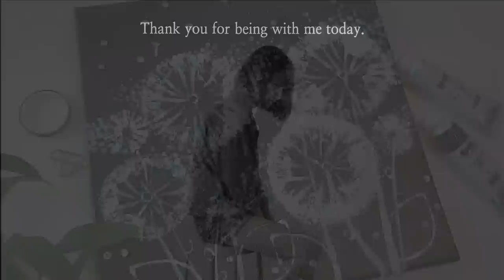Toilet Paper Rolls Acrylic Painting For Beginners #989｜Black & White Dandelion Painting｜Easy Simple